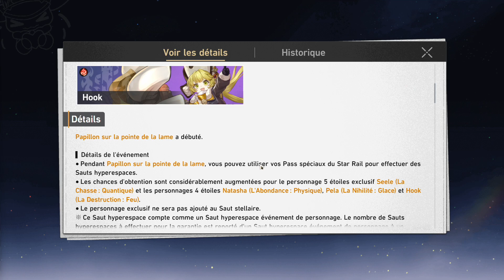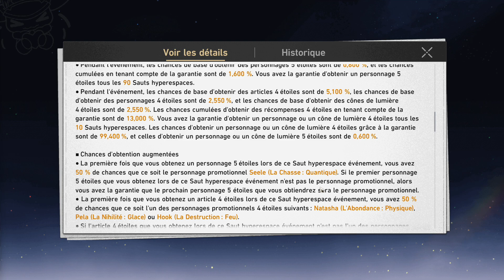HONKAI STAR RAIL | Let's Play (7) | Un sauvetage somnolent !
L'arrivée du nouveau Gacha de Hoyoverse !
Jeu en tour par tour, avec un univers prenant.
On part pour une aventure qui sera longue !!!